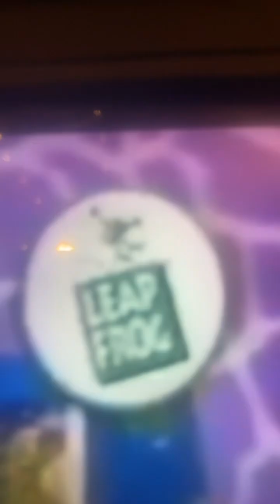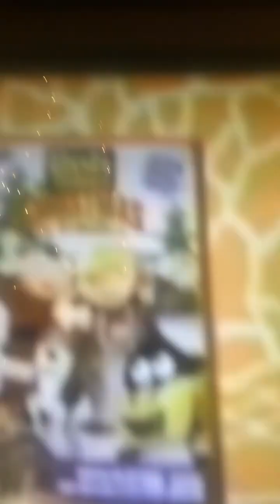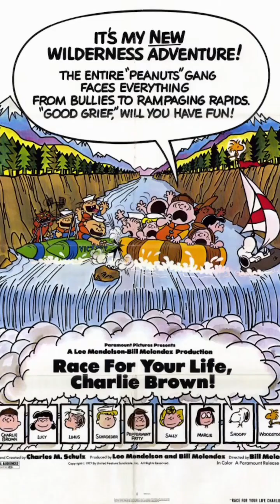Lucky Louis Dewey blueberry inflation part 1-10